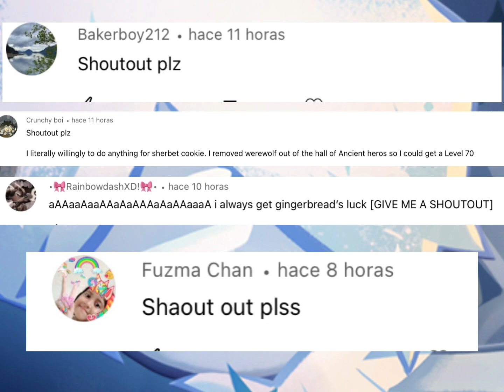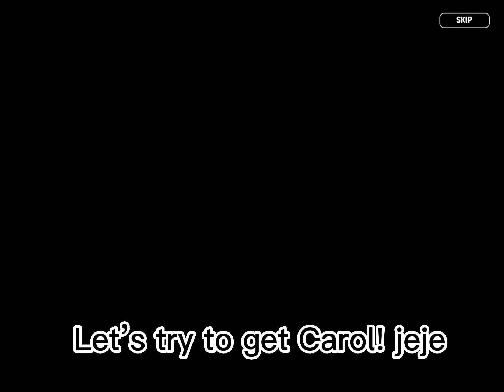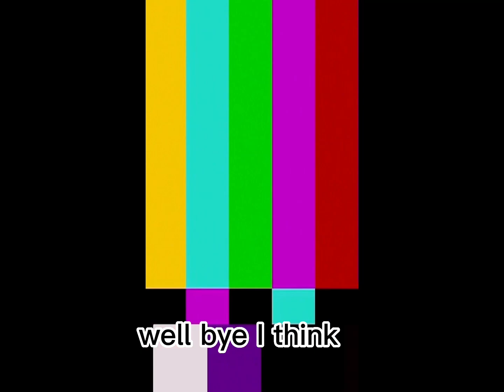Christmas actualization is pure LUCK 😱⭐️ [crk]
I will keep making shoutouts lol (literally i had a lot of shout outs today 😳)

about the miniature, there’s no 11k gems (only if u are rlly advance in kingdom Arena 🙃) Srry for trick u 😘

well bye i have low battery 🤦‍♀️

My English is bad Srry if I have ortografic mistakes 🙃💀